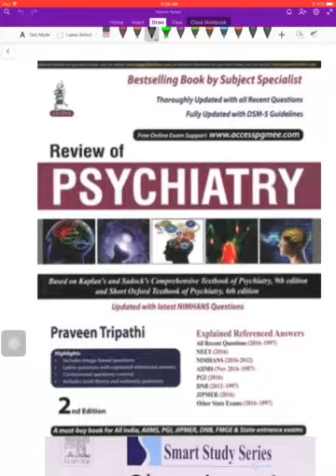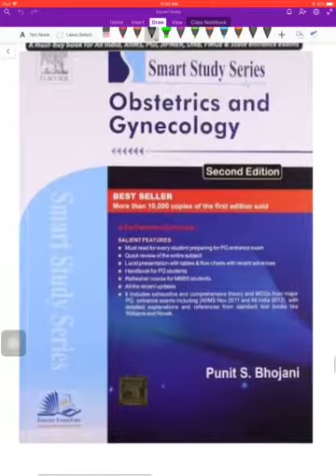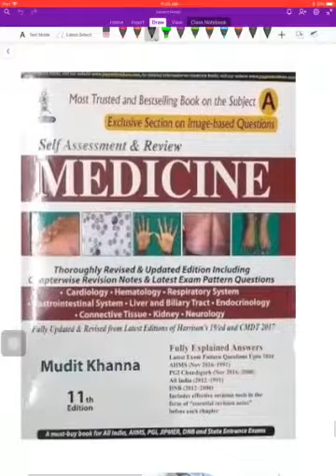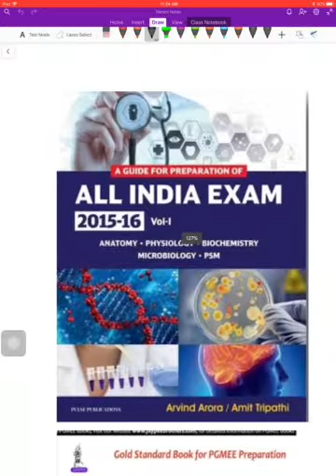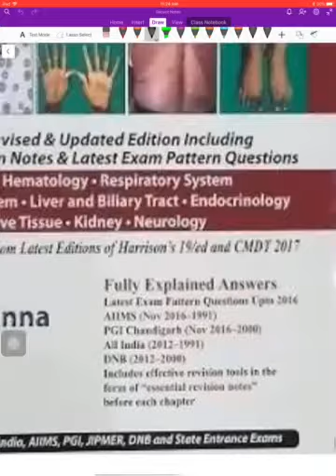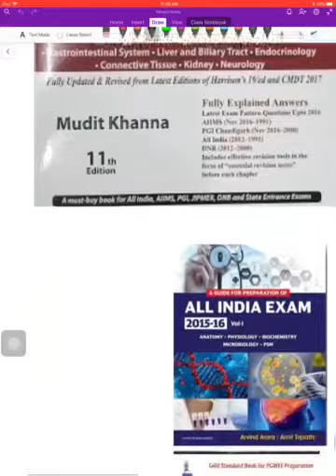Part 2 NEETBOOKS.